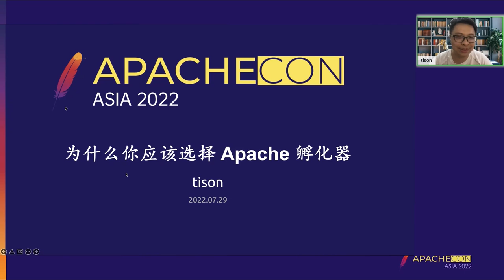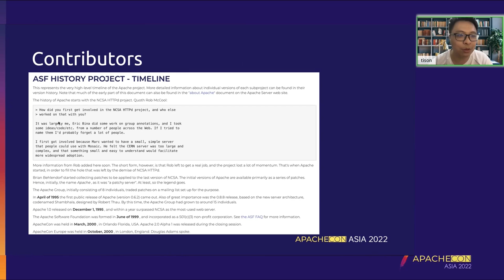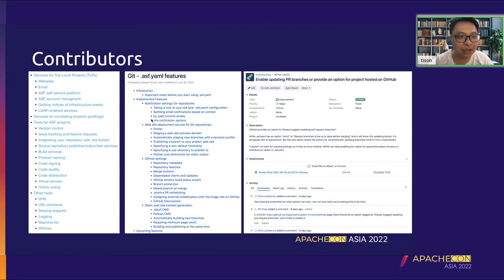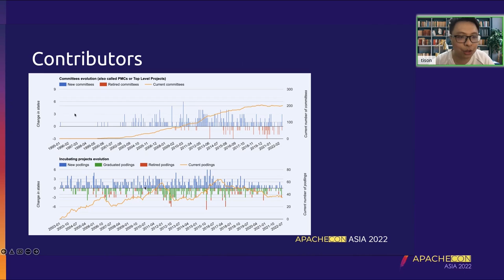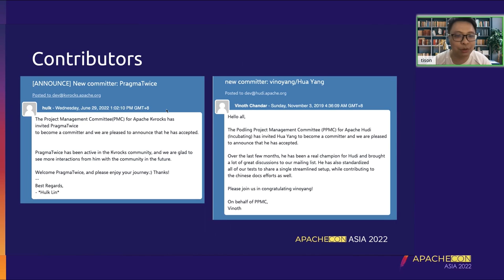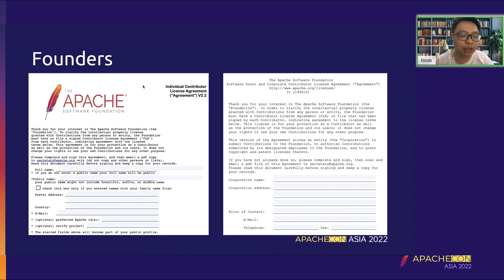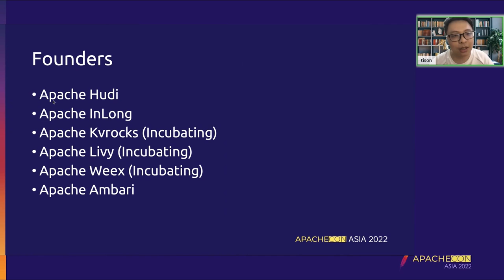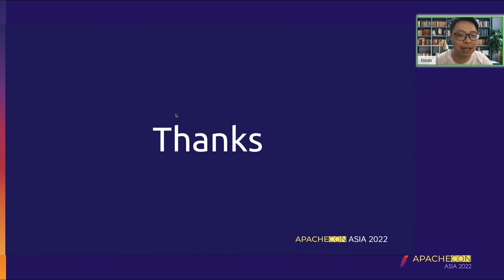Why Should You Choose Apache Incubator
Zili Chen: There is no, There is no, COSCon and OpenSummit have both given presentations, as well as corporate presentations.

Tison is a full member of the Apache Software Foundation and Committer on multiple Apache projects. Tison was involved in Apache Inlong (Incubator) incubation as a founding member, and in Apache Kvrocks (Incubator) incubation as mentor, helping to establish and develop the open source community. In this topic, Tison will discuss from his own experience why he should choose Apache Incubator as an open source participant and why he should choose to donate to Apache Incubator as an enterprise open source decision maker.